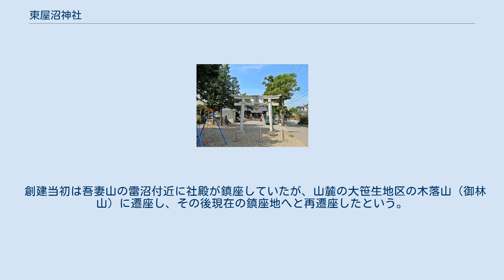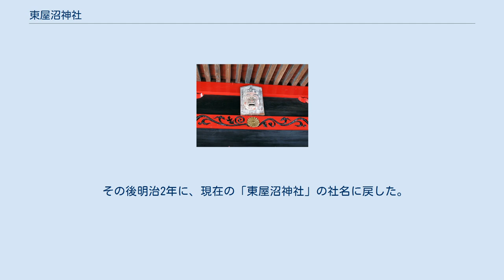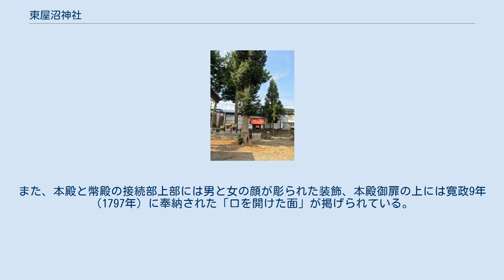東屋沼神社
東屋沼神社（あずまやぬまじんじゃ）は、福島県福島市飯坂町平野にある神社。
式内社（名神大社）で、旧社格は郷社のち村社。
 由緒書によれば創建は不詳。
平安時代中期の『延喜式神名帳』には「陸奥国信夫郡 東屋沼神社 名神大」と記載され、信夫郡に鎮座する延喜式内社五座（東屋沼神社、東屋国神社、白和瀬神社、黒沼神社、鹿島神社）の中で名神大社とされているほか、国の行事儀式「名神祭」が行われていた。
 明治維新前は、福島市内を流れる摺上川と松川の間にある余目地区二十余郷内に鎮座する神社の総社とされていた。
 創建当初は吾妻山の雷沼付近に社殿が鎮座していたが、山麓の大笹生地区の木落山（御林山）に遷座し、その後現在の鎮座地へと再遷座したという。
往古は様々な名称が東屋沼神社につけられていた。
主な名称として以下のものがある。
 その後明治2年に、現在の「東屋沼神社」の社名に戻した。
境内にある資料館には、「七的大明神」「七松大明神」「東屋治神社」と呼ばれていた頃の棟札や扁額・写真などが残されている。
 明治4年に、近代社格制度において郷社に列し、明治8年に村社となった。
現在は、主に五穀豊穣・災難消除・火伏の神として信仰されている。
 社殿は拝殿・幣殿・本殿からなる。
 拝殿内部 拝殿内には、1932年（昭和7年）3月10日に岐阜県の崇敬者により奉納された松かさで作られた大蛇がある。
また、本殿と幣殿の接続部上部には男と女の顔が彫られた装飾、本殿御扉の上には寛政9年（1797年）に奉納された「口を開けた面」が掲げられている。
 本殿の裏には石祠が祀られているほか、境内には神輿庫、東屋沼神社資料館、遊具などが設置されている。
社殿のすぐ裏には福島交通飯坂線の平野駅がある。